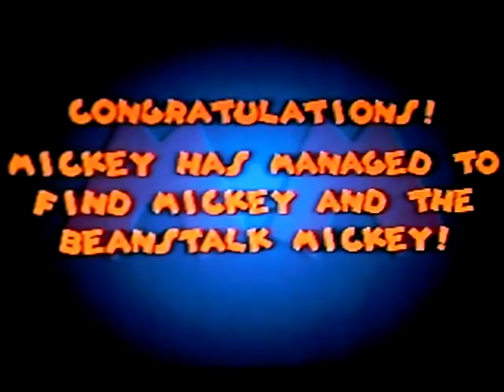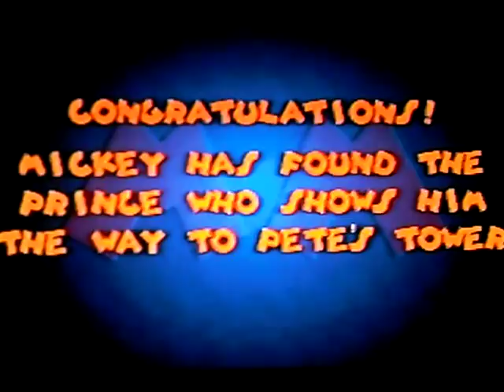More Mickey Mania part3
Levels 5 and part of 6